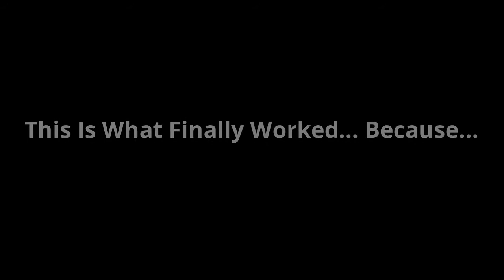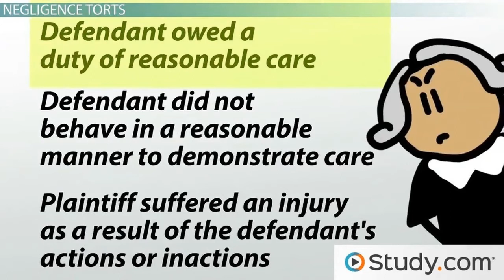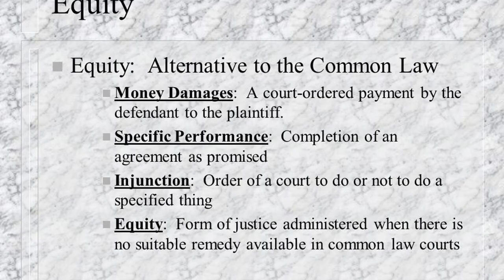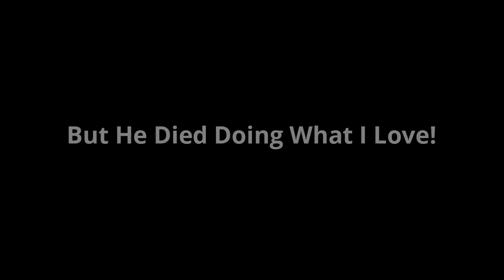Brioche Swag Podcast IV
Huh... I guess I'm not dead yet.

Hey, but hey!  Check out Nicky Boi's channels below!